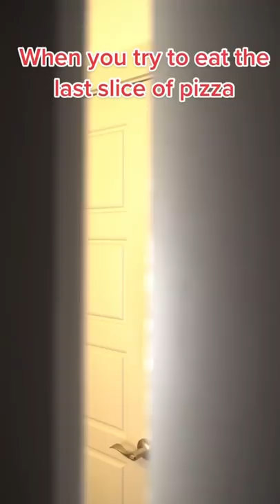When your try to eat the last slice of pizza